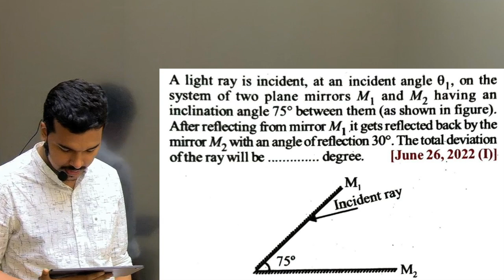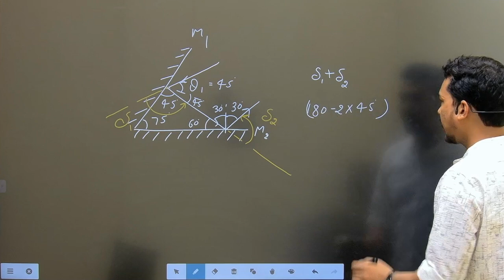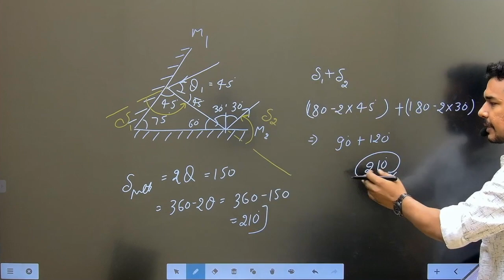A light ray is incident, at an incident angle theta 1 on the system of two plane mirrors M1 and M2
A light ray is incident, at an incident angle 0,, on the  system of two plane mirrors M and M2 having an  inclination angle 75 between them (as shown in figure).  After reflecting from mirror M , it gets reflected back by the  mirror M2 with an angle of reflection 30. The total deviation  of the ray will be  degree. [June 26,2022 (I)]
To find the total deviation of the light ray after reflecting from mirrors \( M \) and \( M2 \), we need to consider the geometry of the setup described.

Given:
- Incident angle \( \theta \) on mirror \( M \): \( \theta = 0^\circ \)
- Angle between mirrors \( M \) and \( M2 \): \( 75^\circ \)
- Angle of reflection from mirror \( M \): \( 30^\circ \)

Let's proceed step by step:

1. **Reflection from Mirror \( M \)**:
   - Incident angle \( \theta = 0^\circ \)
   - Angle of reflection \( \alpha_1 = 30^\circ \)
   - The deviation angle \( \delta_1 \) at mirror \( M \) is \( \delta_1 = 180^\circ - (\theta + \alpha_1) = 180^\circ - (0^\circ + 30^\circ) = 150^\circ \).

2. **Reflection from Mirror \( M2 \)**:
   - Angle between mirrors \( M \) and \( M2 \) is \( 75^\circ \).
   - The angle between the incident direction on mirror \( M \) and the reflected direction from mirror \( M2 \) will be \( 180^\circ - 2 \times 75^\circ = 30^\circ \).
   - Reflecting from mirror \( M2 \), the light ray reflects at \( 30^\circ \) with respect to the normal to mirror \( M2 \).

Therefore, the total deviation \( D \) of the ray is the sum of the deviations at mirror \( M \) and mirror \( M2 \):

\[ D = \delta_1 + \delta_2 \]
\[ D = 150^\circ + 30^\circ \]
\[ D = 180^\circ \]

So, the total deviation of the light ray after reflecting from mirrors \( M \) and \( M2 \) is \( \boxed{180^\circ} \).

🌟 Exploring Optics: Total Deviation of Light Rays 🌟

Welcome to our optics problem-solving session! In this video, we dive into a scenario involving two plane mirrors, M and M2, positioned at a 75-degree angle to each other. A light ray initially strikes mirror M at an incident angle of 0 degrees. After reflection, it follows a path with a reflected angle of 30 degrees. The ray then encounters mirror M2 and reflects again. Our goal is to calculate the total deviation of the light ray's path after these reflections.

🔍 Key Concepts Covered:
- Understanding the laws of reflection for plane mirrors.
- Analyzing the impact of mirror angles on the path of light rays.
- Calculating the total deviation in optical systems.

📐 Step-by-Step Solution:
1. **Reflection at Mirror M:** The incident angle is 0 degrees, and the reflected angle is 30 degrees. Using the law of reflection, we calculate the deviation angle at mirror M.

2. **Reflection at Mirror M2:** Considering the angle between mirrors M and M2 (75 degrees), we determine the angle at which the light ray reflects from mirror M2.

3. **Total Deviation Calculation:** Finally, we add up the deviations from mirrors M and M2 to find the total deviation of the light ray's path.

🔔 Join us as we break down each step of the problem and explore the fascinating principles of geometrical optics. Whether you're a student learning about reflection or simply curious about how light behaves, this video provides a clear explanation and solution to the problem.